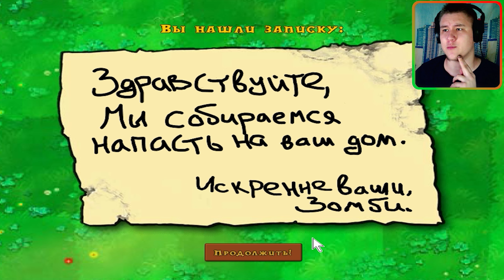ГРИБЫ ПРОТИВ ZОМБИ ⇶ Plants vs. Zombies №2